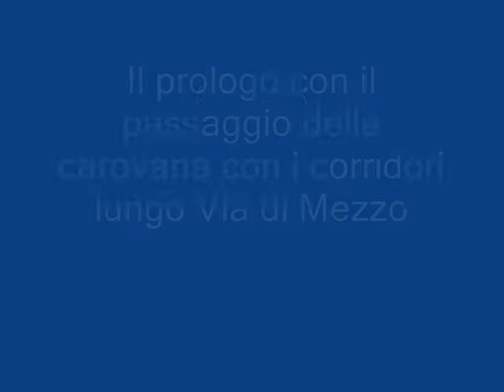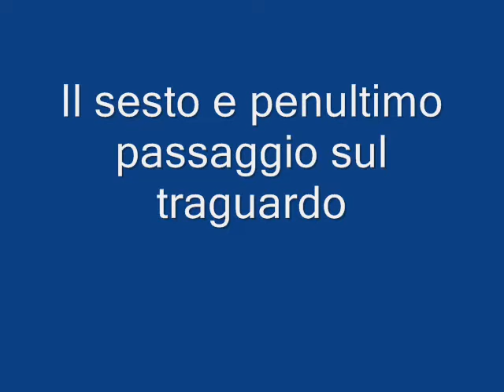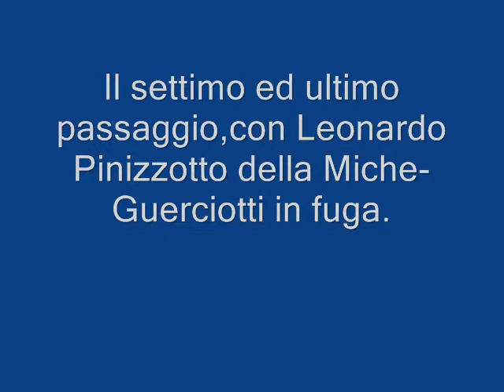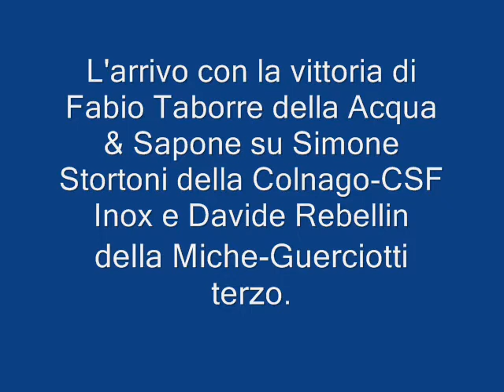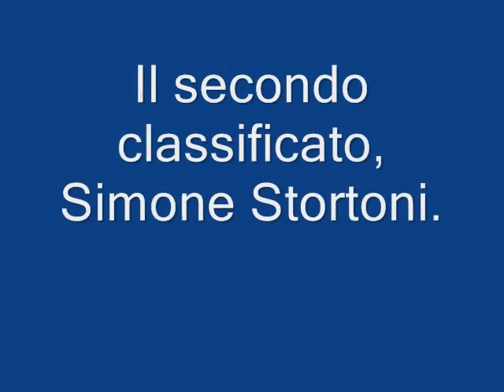GP Camaiore 2011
Sessantaduesima edizione del 'Camaiore' svoltasi il 06 agosto 2011 e che ha visto il trionfo dell'outsider Fabio Taborre della Acqua & Sapone,su Daniele Stortoni della Colnago-CSF Inox e con terzo il ritornato Davide Rebellin della Miche-Guerciotti. Niente da fare per Ivan Basso,sottotono dopo il lungo impegno del Tour e Giovanni Visconti,Campione Italiano in carica,che con Rebellin erano le 'stelle' presenti alla gara.